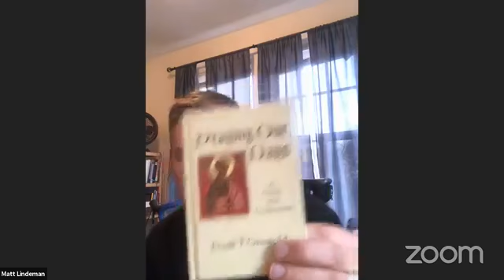FB Live Stream Noonday Healing Prayer- The Annunciation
This video was recorded as part of our time together before the noonday prayer service, with a virtual "check in" on Zoom, as well as our time together on Facebook Live.  It included a reflection on the life and witness of St. Mary, and the offering of the Angelus, a prayer that honors her.